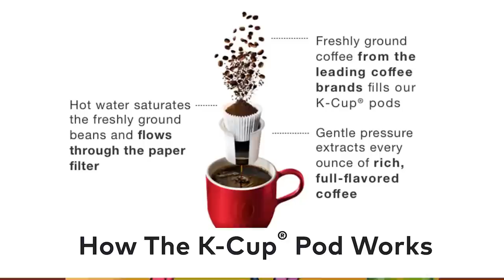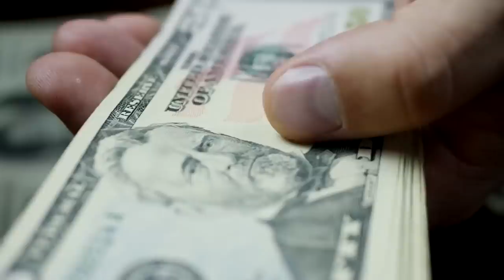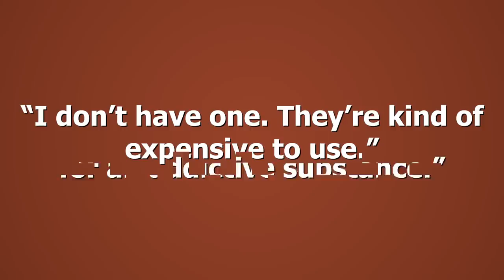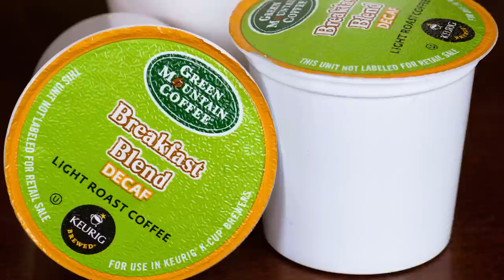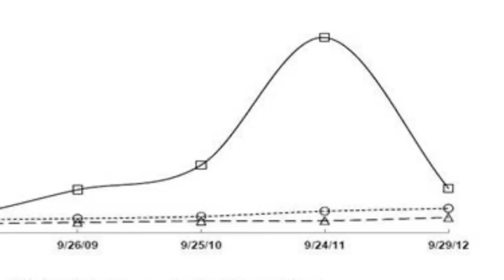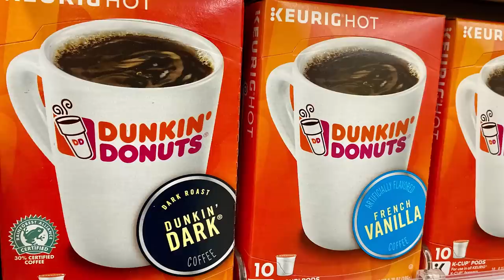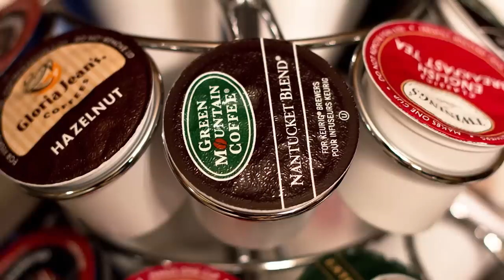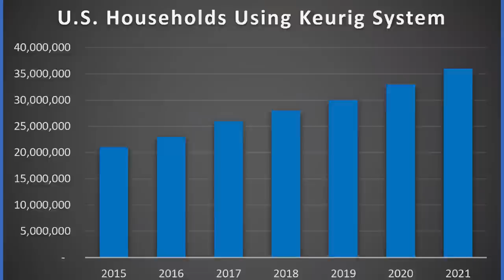Keurig - The Struggle for Success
Many would consider Keurig to be among the most revolutionary things to happen to coffee. This video highlights some of the biggest struggles along their road to success.